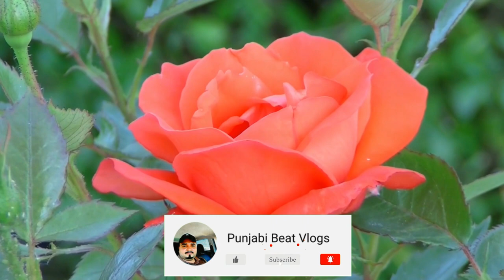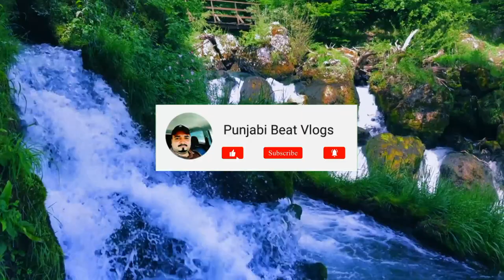Hasbi Rabbi Jallallah Mafi Qalbi Ghairullah | Hasbi Rabbi Jallallah Naat | Lyrics Naat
Hi,

Dosto mein aj ap k lia aik 1 bohat hi khobsurat naat la k aya hon. hasbi rabbi jallallah without music mp3,hasbi rabbi jallallah with duff,hasbi rabbi jallallah with music,hasbi rabbi jallallah on youtube,hasbi rabbi jallallah naat of girl,hasbi rabbi jallallah naat of junaid jamshed,hasbi rabbi jallallah of girl,hasbi rabbi jallallah by sami yusuf,hasbi rabbi jallallah of danish and dawar,hasbi rabbi jallallah in arabic,hasbi rabbi jallallah in urdu,hasbi rabbi jallallah in hindi,hasbi rabbi jallallah at wembley,hasbi rabbi jallallah by female,Sami Yusuf,Mawlana,The Sufi Route,Sufi Route,New Delhi,Hasbi Rabbi,Allahu Allah. Meri video ko end tak deakhna. Ager meri video achi laga tu meri video ko like ker dena, mera channel ko subcribe ker dena or ghanti k nishan ko daba dena ta k apko aana vali video ki itla mil sake. Apni raye ka izhaz comments mein likh k karein.

Shukriya.

Hi,

Today i'm going to share a very beautiful Naat. I hope you will like it. I am requesting kindly watch my video till end.

Kindly give me your suggestions and feedback in comments.

Punjabi Beat Vlogs Channel